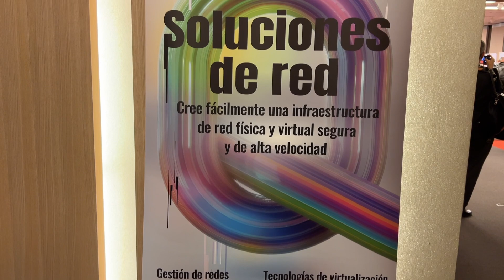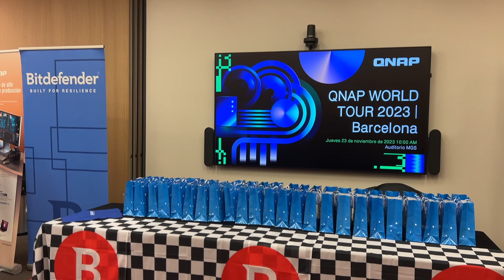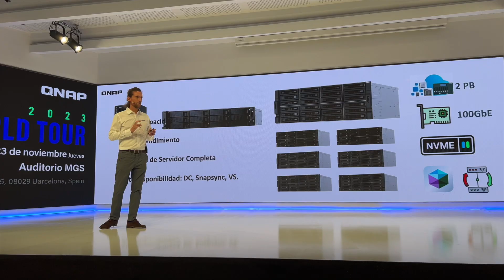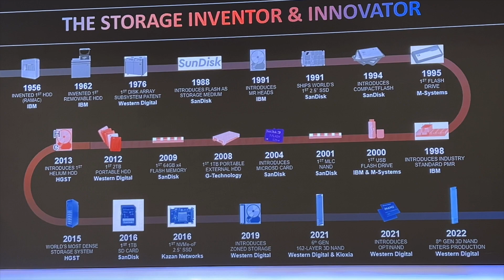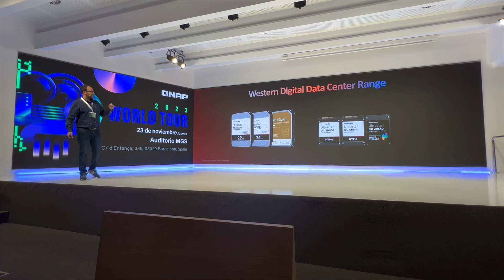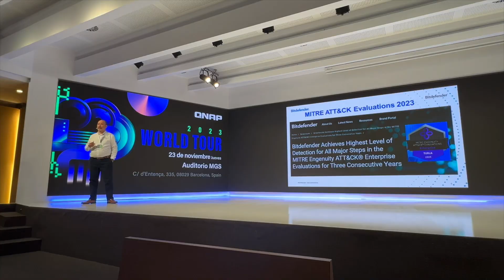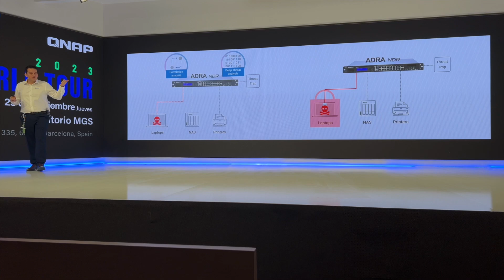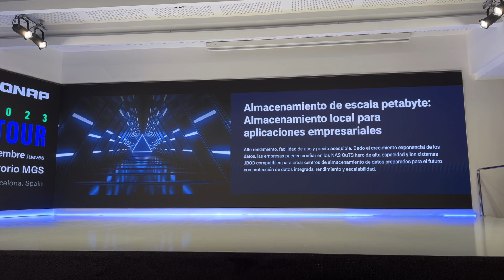Desvelando los SECRETOS del QNAP World Tour 2023: Todas las innovaciones en ALMACENAMIENTO y redes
En este nuevo video del canal os cuento todo lo presentado por qnap en el evento qnapworldtour2023 en lo que a NAS y almacenamiento se refiere y también en cuestión de redes y software de aplicación.